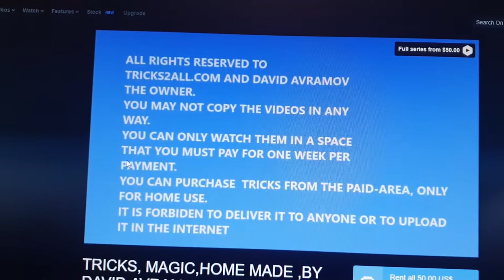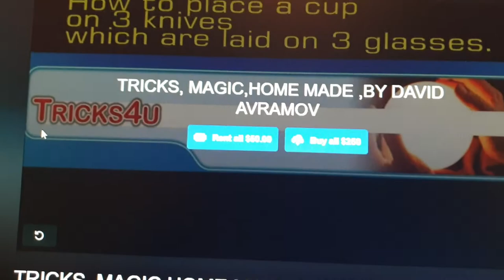מדריך למשתמש חלק 2 VIMEO